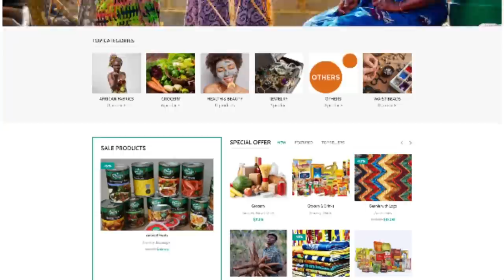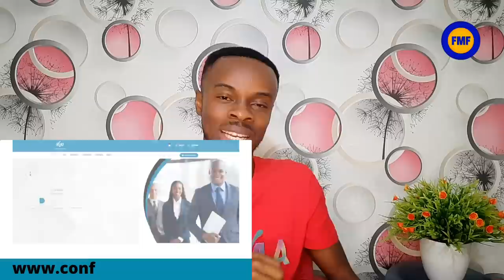Countryman Songo fires🔥 GFA - Milovan Rajevac has failed Black Stars - Freemind Reacts!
Ghanaian media sensation countryman songo has lambasted Ghana Football Association for failing to do their job which is evident in the performance of the Black Stars of Ghana in the ongoing AFCON games. He also attacked Coach Milovan Rajevac for his incompetence.